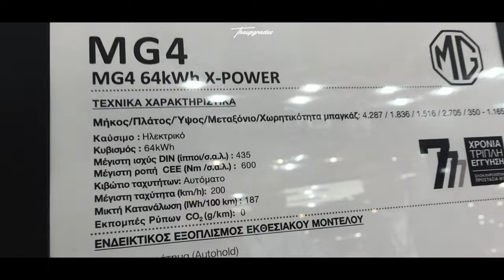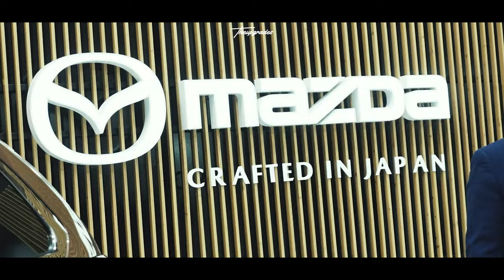ΕΙΔΑΜΕ ΤΟ TESLA CYBERTRUCK ΣΤΗΝ AUTO ATHINA 2024 | ΕΚΘΕΣΗ ΑΥΤΟΚΙΝΗΤΟΥ